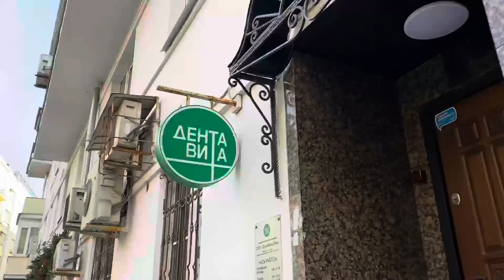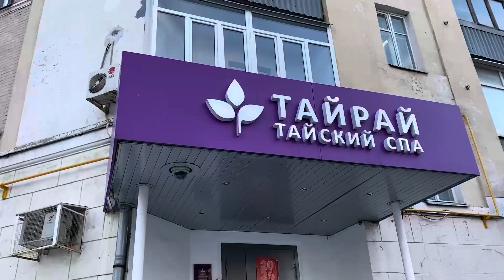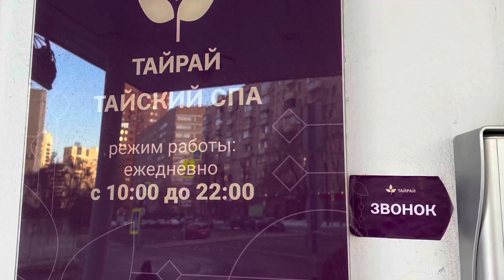ВЛОГ: ПОДАРОК ТЕЛЕФОНУ и ТАЙ РАЙ МАССАЖ 🎁👍подпишись